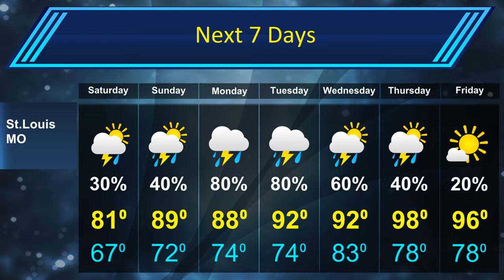St.Louis Forecast for June 23rd 2018